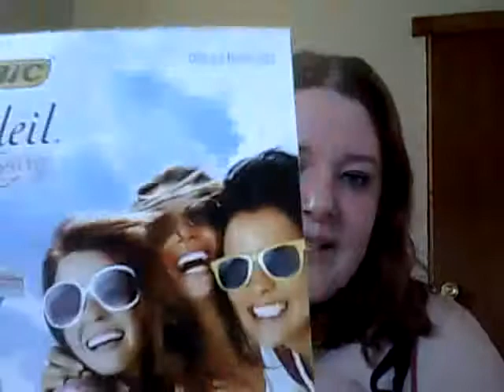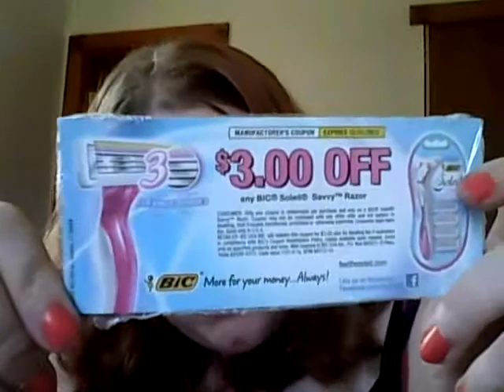My Savvy Bzz Campaign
My newest Bzz Campaign.
Bic Soleil Savvy razor.